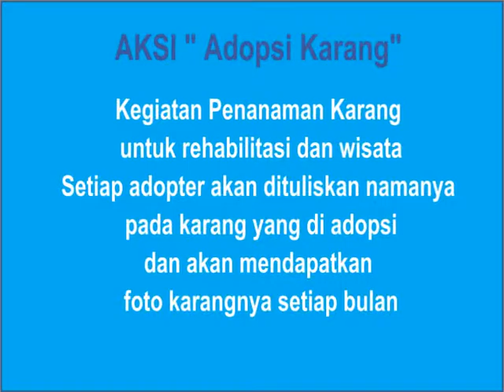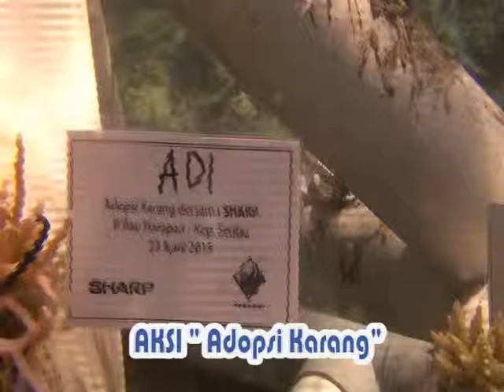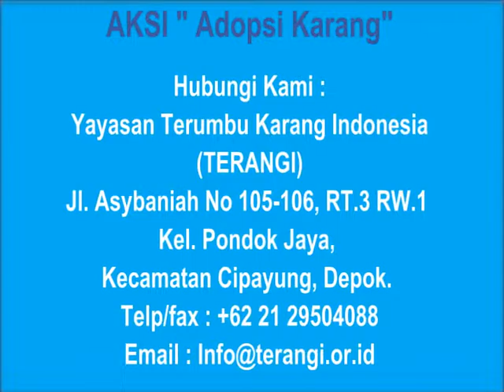Adopsi Karang Bentuk Piramid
Kegiatan adopsi karang ini bekerjasama dengan PT SHARP ELECTRONIC Indonesia.